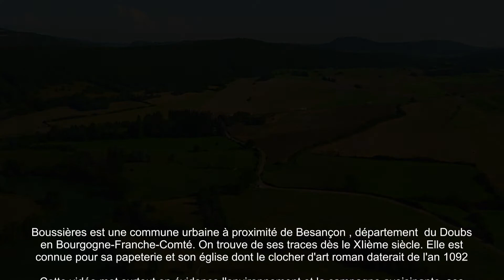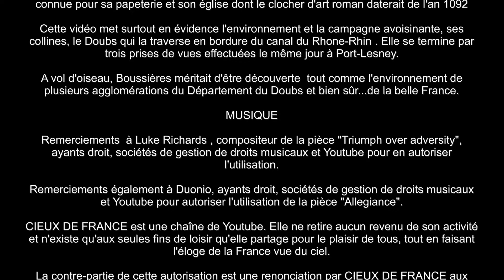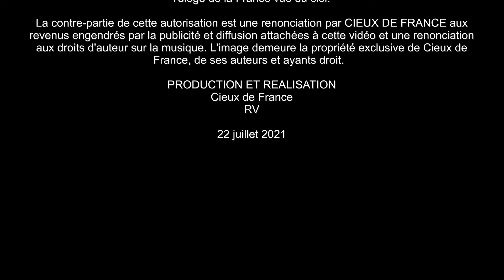ENVIRONS DE BOUSSIERES ET DE PORT LESNEY 2021 07 21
Le générique de fin décrit bien la vidéo.